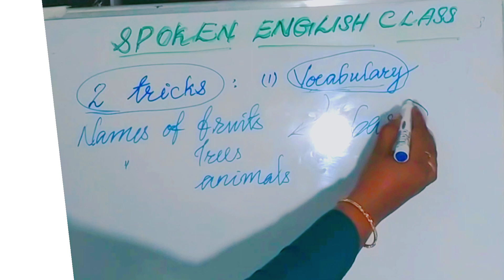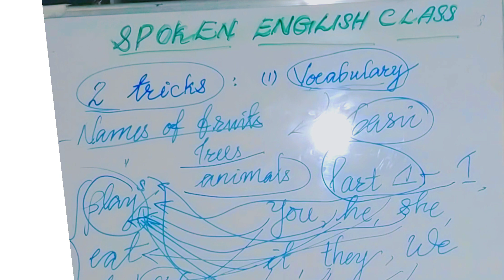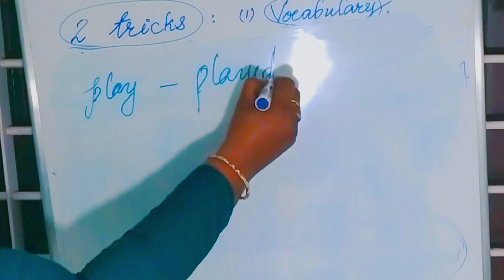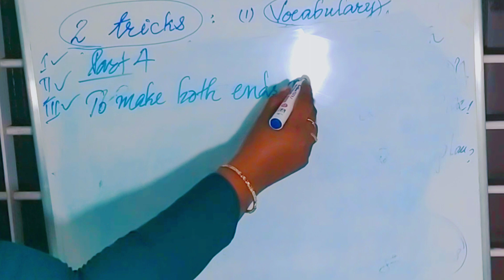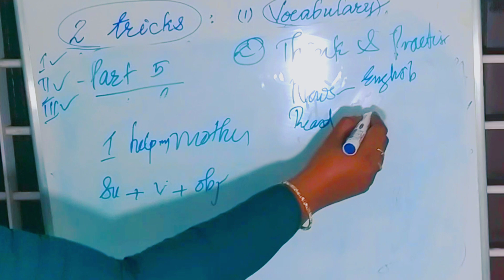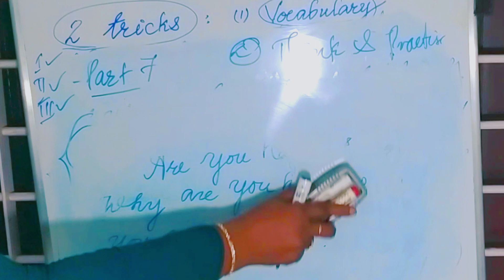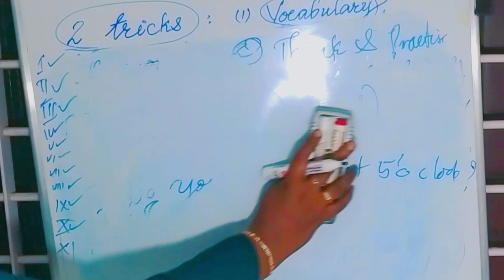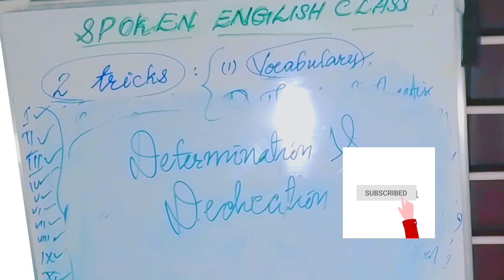BEGINNERS # 2 സിമ്പിൾ ടെക്നിക്ക്FOR KIDS&BEGINNERS/ENGLISH WITH ASEE/PART 1to11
BEGINNERS CHALLENGE# 2 സിമ്പിൾ ടെക്നിക്ക്FOR KIDS&BEGINNERS/ENGLISH WITH ASEE/PART 1to11

SPOKEN ENGLISH PRACTICE 1 to 30 days